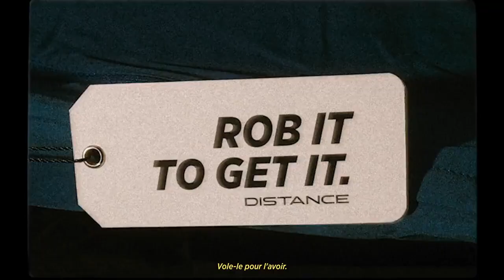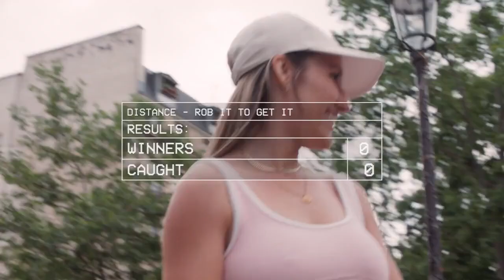Вы можете прийти в магазин одежды и забрать любую вещь бесплатно...если сможете убежать от охранника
Маркетолухи из Франции придумали интересную акцию: вы можете прийти в магазин одежды и забрать любую вещь совершенно бесплатно...если сможете убежать от охранника.

Естественно, есть нюанс: охранником является Микаэль Зезе — быстрейший спринтер страны